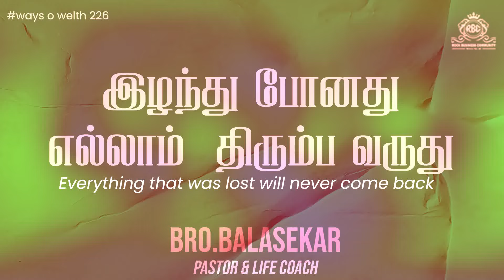இழந்து போனது எல்லாம் திரும்ப வருது | Ways of Wealth 226 | Bro.Balasekar | Lofty Cedar Ministry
CHURCH ADDRESS:
Rock Jesus Royal Family Church
Kurbani Godown,

Bank Account Details:
Name- Balasekar
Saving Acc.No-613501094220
Bank-ICICI Bank,

Name: Loftycedar Ministries
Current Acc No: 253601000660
IFSC Code: ICIC0002536
Tirunelveli